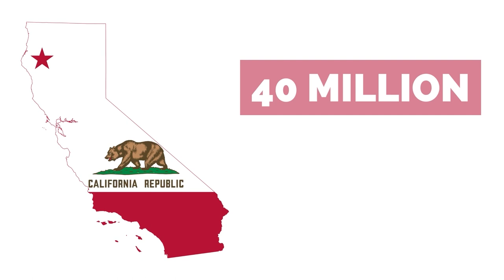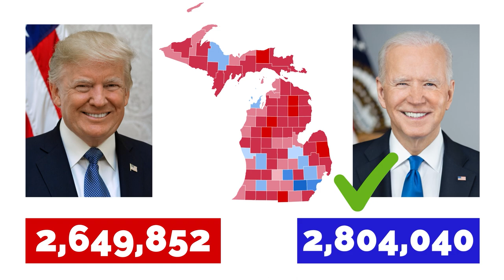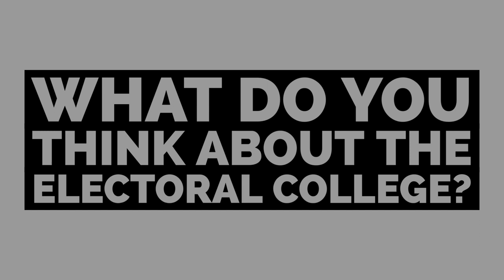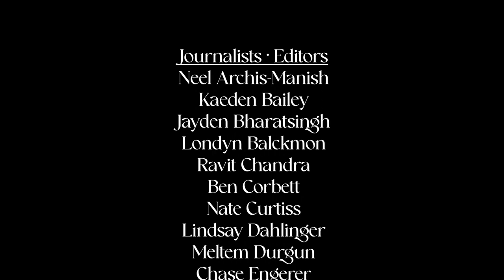2-28-24 Cat's Eye News